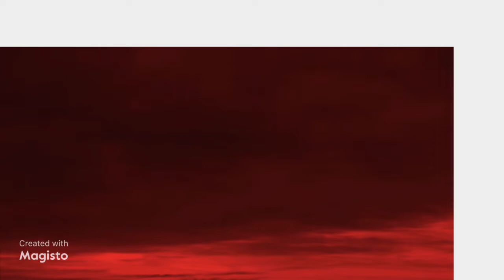Good Morning 🌟with The Investigator